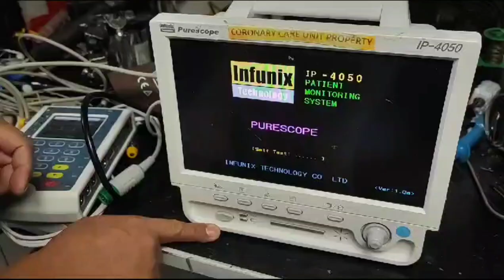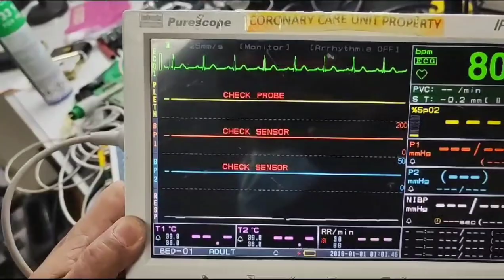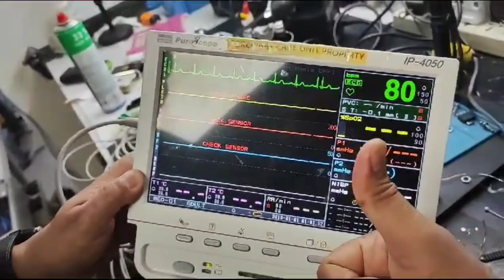Purescope Patient Monitoring System Failed to Detect ECG LEAD.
purescope Patient Monitor LEAD FAULT PROBLEM.
MUSIC IN THIS VIDEO CREDIT -